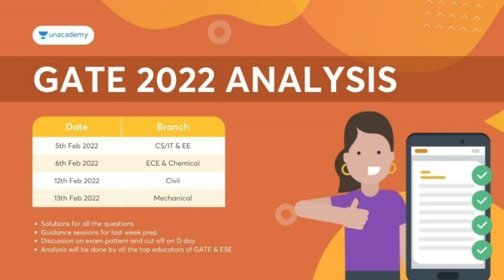GATE की डिमांड इतनी तेज क्यों बढ़ रही है | Gate preparation tips😯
Is video me maine aap sab logo ko yahe bataya hai ke GATE ke demand itna jyada kyu badh raha hai.